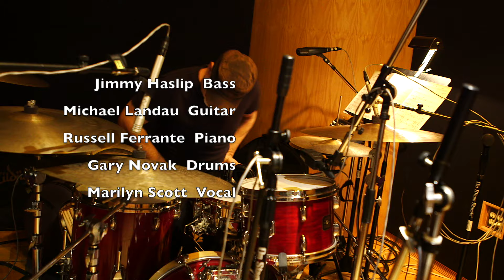Blue Prelude - Marilyn Scott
Jimmy Haslip Bass
Russell Ferrante Piano
Michael Landau Guitar
Gary Novak Drums
Magatrax Recording, North Hollywood, Ca
May 1st 2015
Tracking Engineer Derak Jones
Mixing and Master Erik Zobler
Videographer Brett Juskalian
Producer Prana Entertainment
Editor Marilyn Scott